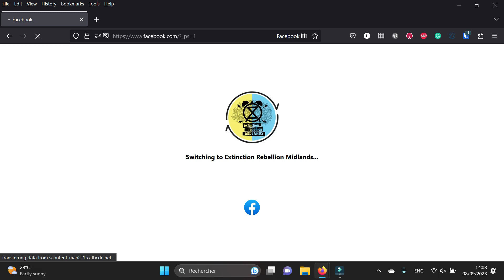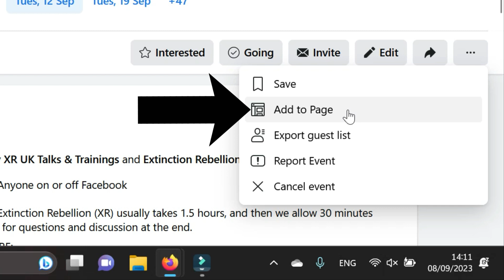Tutorial - Facebook # 2 Add an existing event to your page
⚠️ This tutorial only works on computers!

You will learn how to add an existing Facebook event to the event section of your Facebook page.

For example, you could add "Welcome to XR" so your new members will find this introduction to XR more easily before joining one of your regular meetings.